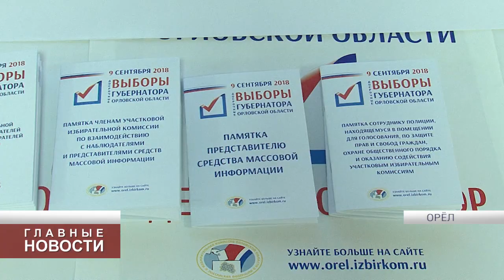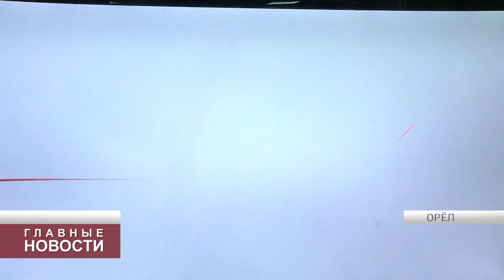Общественная палата Орловской области организовала ситуационный центр по контролю за выборами